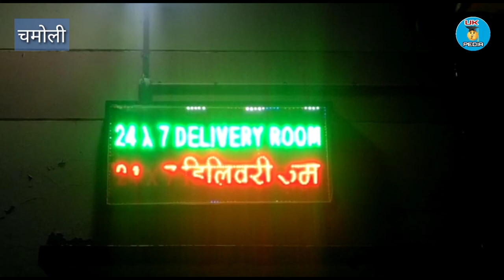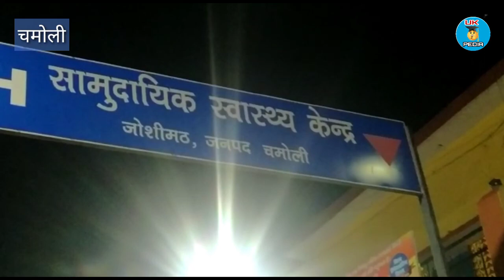chamoli - महिला ने सड़क पर दिया बच्चे को जन्म | Badrinath National Highway जोशीमठ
in this video - पिछले दिनों हुई बारिश से एक बार फिर से पहाड़ों में हालात खराब हो गये हैं ताजा मामला जोशीमठ विकासखंड के लंगसी-तपोण गांव का है जहां की शुक्रवार रात को एक गर्भवती महिला की अचानक तबीयत खराब हो जाने पर परिवार के सदस्यों ने उसे अस्पताल पहुंचाने की कोशिश की लेकिन गांव को जोड़ने वाली सड़क बंद होने की वजह से महिला को समय पर अस्पताल नहीं पहुंचाया गया। ओर गर्भवती महिला ने बदरीनाथ राष्ट्रीय राजमार्ग पर ही नवजात शिशु को जन्म दिया, फिलहाल दोनो सुरक्षित बताये जा रहे हैं,
another videos